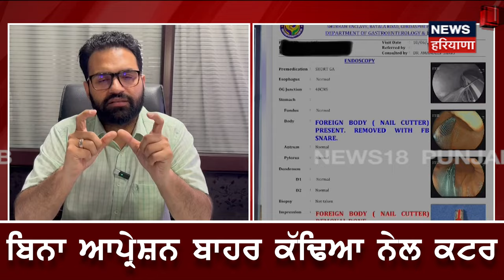Gurdaspur| ਨਹੀਂ ਮਿਲੇ ਪੈਸੇ ਤਾਂ ਸ਼ਖਸ ਨੇ ਨਿਗਲ ਲਿਆ ਨੇਲ ਕਟਰ, ਦੇਖੋ ਫੇਰ ਕੀ ਬਣਿਆ | man swallows nail cutter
ਨਹੀਂ ਮਿਲੇ ਪੈਸੇ ਤਾਂ ਸ਼ਖਸ ਨੇ ਨਿਗਲ ਲਿਆ ਨੇਲ ਕਟਰ, ਦੇਖੋ ਫੇਰ ਕੀ ਬਣਿਆ | man swallows nail cutter | N18V

News18 ਪੰਜਾਬ/हरियाणा/हिमाचल एक क्षेत्रीय न्यूज़ चैनल है जिसपर ਪੰਜਾਬ, हरियाणा, हिमाचल, देश एवं विदेश की खबरें प्रकाशित की जाती हैं | समाचारों क साथ-साथ इस चैनल पर समकालीन विषयों पर वाद-विवाद एवं विशेष सीरीज भी प्रकाशित होती हैं जो की काफी रोचक एवं सूचनापूर्ण हैं | n18oc_Gurdaspur